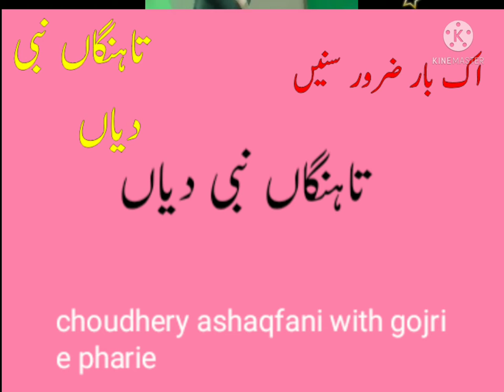masha allah boat ki khobsorat video